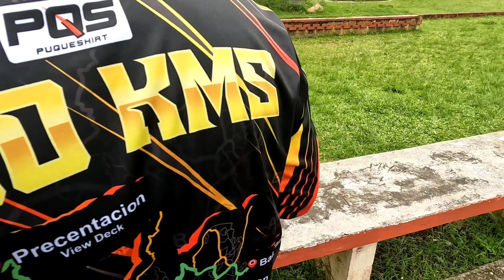Episode 115 2nd hand na DJI Mavic Mini 1, Nabili na ni paps negro Motovlog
Yun oh ! Unang pagkikita palang namin ni paps negro motovlog,  kita kits po ulit, salamat po sa stickers and sana all may Dji Mavic Mini 1 drone hehe. Rs po paps.